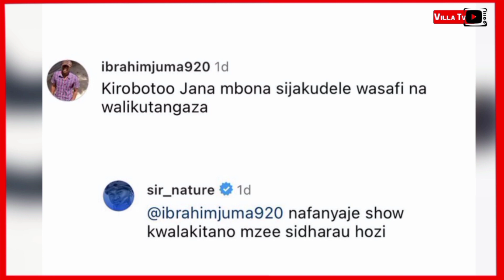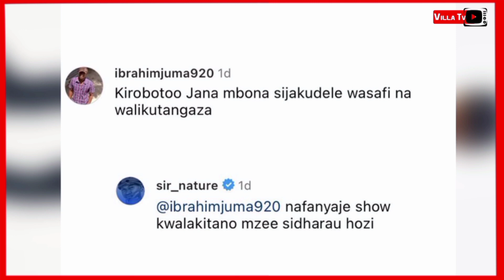Q CHILLAH AINGIA VITANI NA JUMA NATURE / BABA LEVO AYAVAA